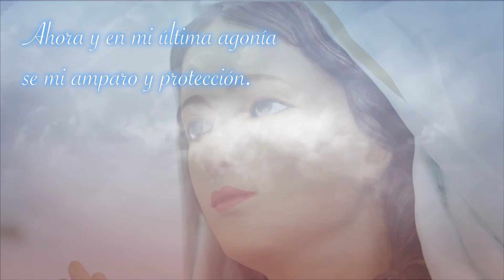Día 6 de la novena a María Inmaculada